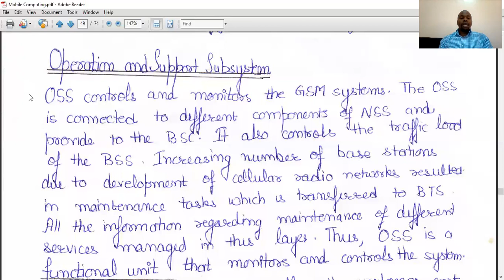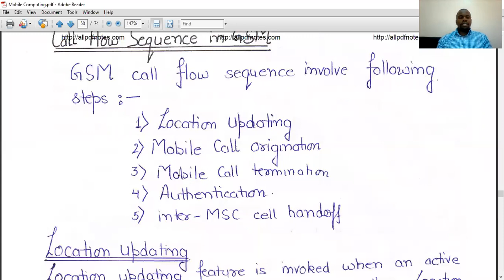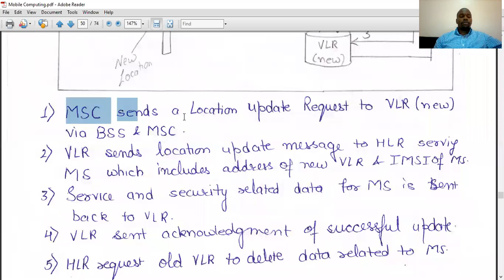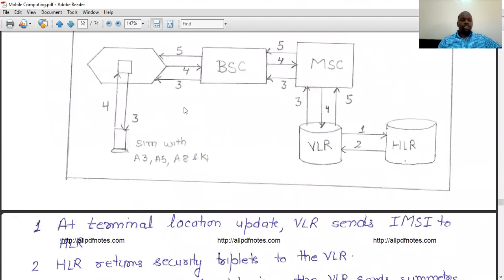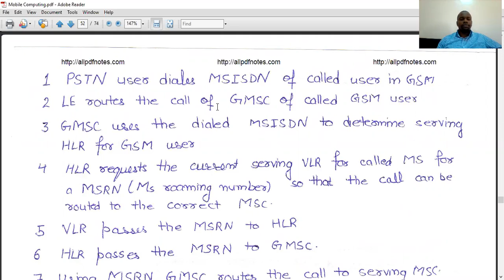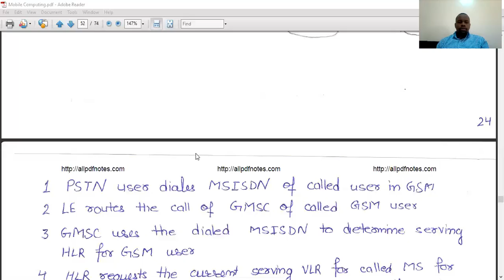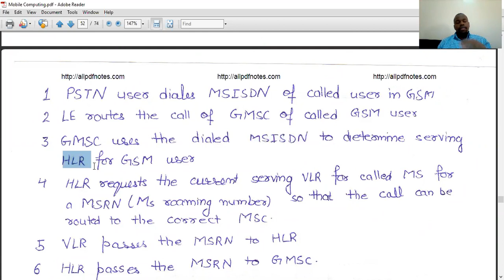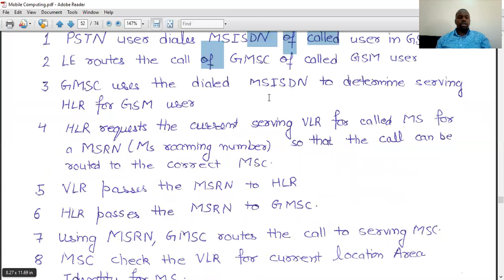6 GLOBAL SERVICE FOR MOBILE COMMUNICATION GSM Part 2